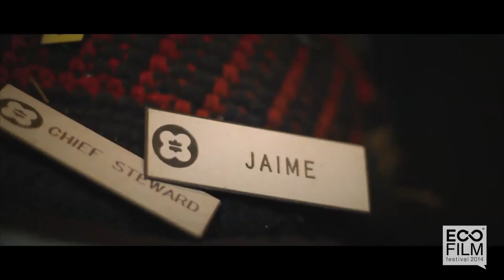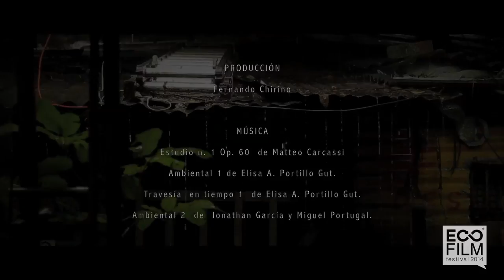LOS ARTILUGIOS DEL SR. TLACUACHE / ECOFILM FESTIVAL 2014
Ganador Premio Residuos Sólidos Ecofilm Festival 2014
Directora: Tayde Vargas

Sinopsis: El señor tlacuache es un reciclador que construyó su casa de basura y ahora busca reutilizarse a sí mismo.